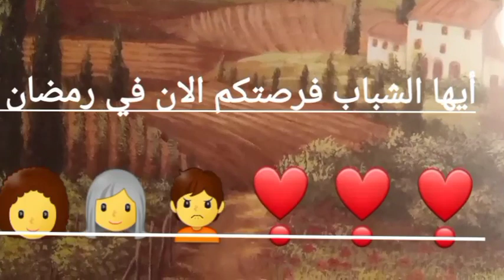أيها الشباب فرصتكم الان في رمضان والعشرلل واخر للتوبه والعودة إلى الله